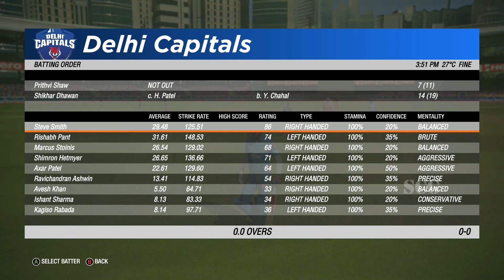IPL 2021 RCB V DC Match 44 | Cricket 19 PC Gameplay 1080P 60FPS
IPL 2021 RCB V DC Match 44 Highlights | Cricket 19 PC Gameplay 1080P 60FPS